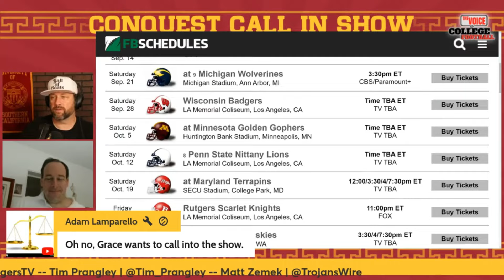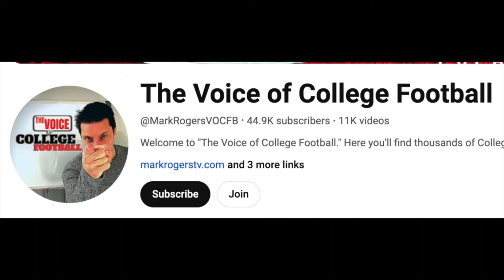Is USC More Likely to Go 11-1 or 7-5?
and Matt Zemek as they take calls from Trojan and CFB fans about today's hot topics.  Fight on!

Mark Rogers | @Mark_Psalm23
Tim Prangley | @tim_prangley
Matt Zemek | @TrojansWire

Trojans, make sure you check out Matt Zemek's work on Trojans Wire.  There is extensive USC news every day on the defensive coordinator search and game matchups.

Courtesy: 247 Sports, Rivals, On3